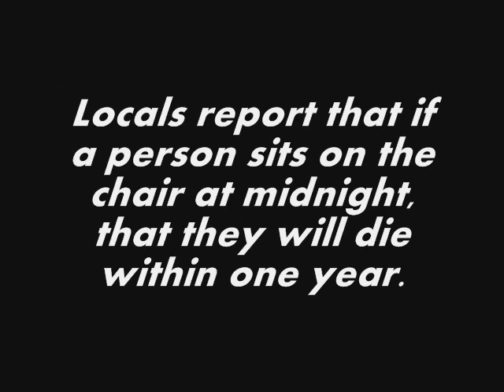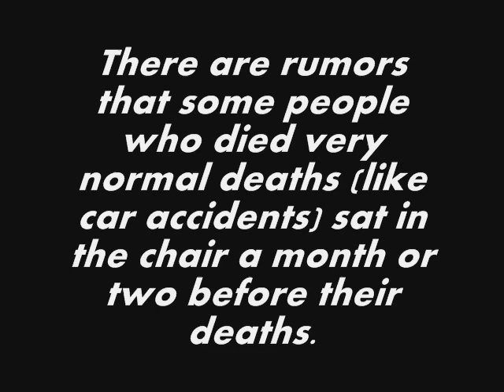The Death Chair- Marshalltown, Iowa.